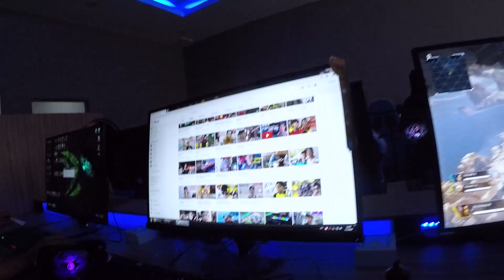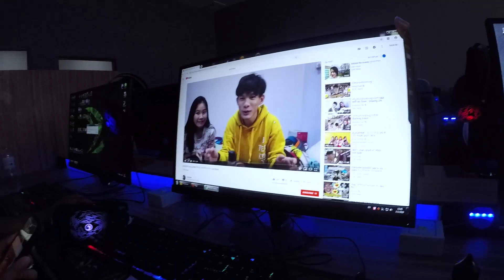ដំណឹងល្អសម្រាប់ GAMER នៅទីក្រុងប៉ោយប៉ែត​!!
ការឧបត្ថម៖ By Paygo 209748

★TURN ON MY POST NOTIFICATIONS FOR NEW VIDEO UPCOMING★

*អរគុណនូវការទស្សនារបស់អ្នកទាំងអស់គ្នា !*
Hope you guys enjoy it :D

if you guys enjoy our video to like or even Subscribe for us to create more gameplay !Thanks for watching if u want more comment down below for more in the next video :) ★★★➝THANKSS BYE BYE